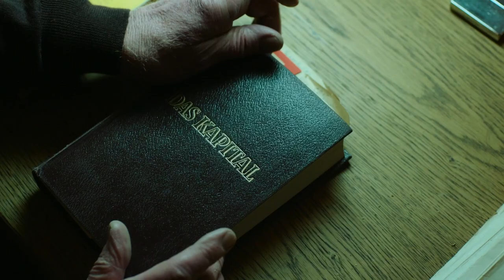Der Palast // "Walzer" (ZDF Serie)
Aus der ZDF-Serie „Der Palast“

Soundtrack erscheint bei Königskinder Music